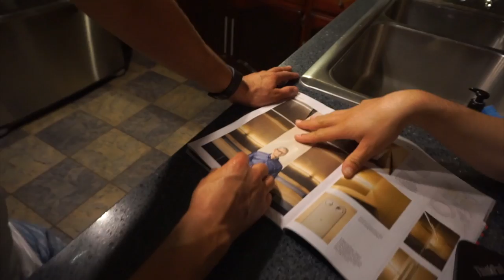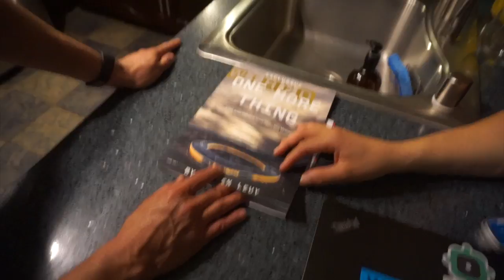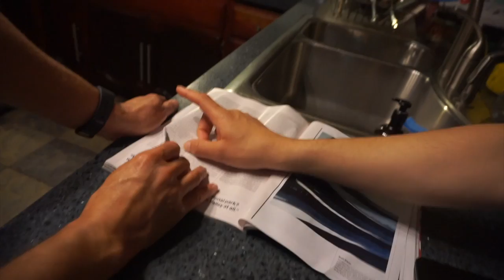FUMANDO UN CHURRO | YASMANY | vlogs diarios